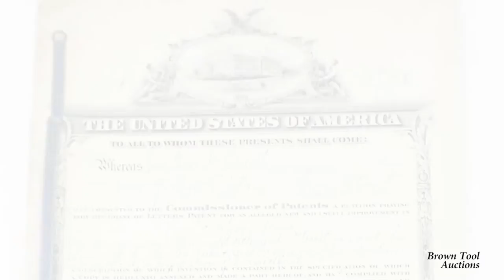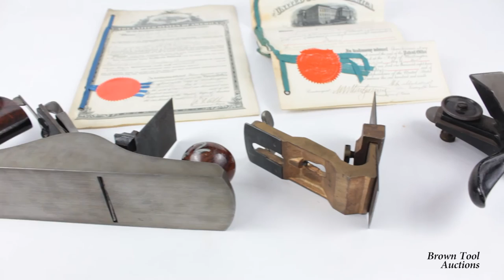18th Century Planemakers & Justus Traut "Patent King" in Brown 50th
Visit FineToolJ.com for full descriptions and more fine tools.

Complex Molder. F. Nicholson. Bolection, 1" profile, B1 Wrentham mark. 0:08
Francis Nicholson. 1-1/2" hollow with "Living in Wrentham" B mark. 0:19
F. Nicholson. Ogee with bead, 1-1/2'. 0:23
F. Nicholson. Astragal, 1/2'. Nicholson's rare A mark, five stars. 0:33
Side Bead. I. Nicholson. Nicholson's "Cumberland" mark, 5/16" profile. 0:44
Lying Ogee I. Nicholson. 0:53
Panel Raising Plane. I Nicholson. 1:03
Cesar Chelor. Cove and quirked astragal profile, 1" wide, "Living in Wrentham" A stamp. 1:09
Cesar Chelor. Original flat-backed wedge. 1:22

Prototype Chamfer Plane. Justus Traut 1:40
Patent Papers: 2:00
Prototype Chamfer Shave. Justus Traut Patent. 2:01
Prototype Scraper Plane Attachment. Justus Traut Patent. 2:22